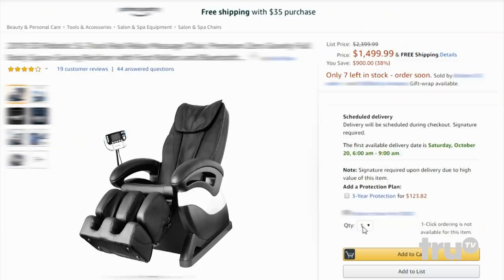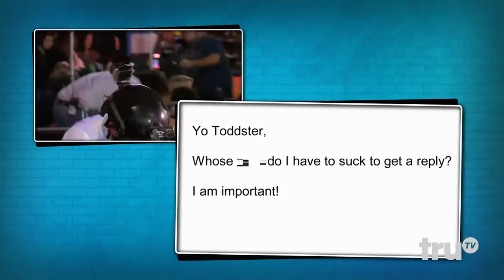Impractical Jokers - Murr's Grand Slam (Punishment) | truTV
Find out if Murr is still standing after this roller-derby takeout.